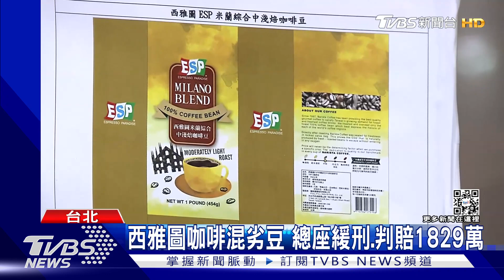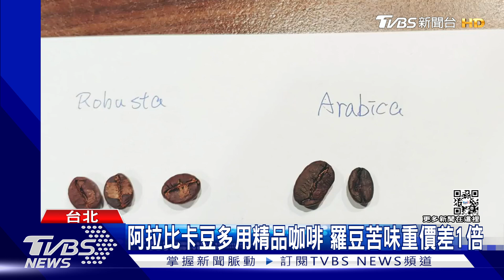西雅圖咖啡混劣豆 總座緩刑.判賠1829萬｜TVBS新聞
西雅圖極品咖啡，2019年被控以低價的咖啡豆，混入高價阿拉比卡豆，經士林地方法院審結，依違反《食品安全衛生管理法》的「商品虛偽標記」罪，判處總經理劉增祥有期徒刑6月、李姓廠長4月徒刑，均緩刑2年。咖啡達人也透露，阿拉比卡與羅布斯塔豆，兩者價差約一倍。